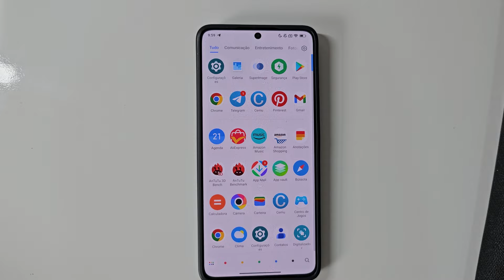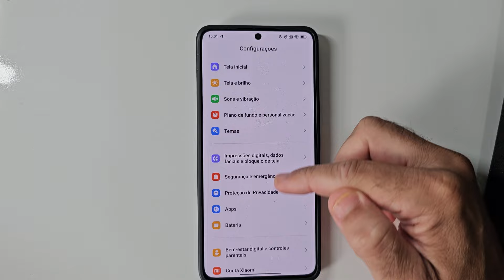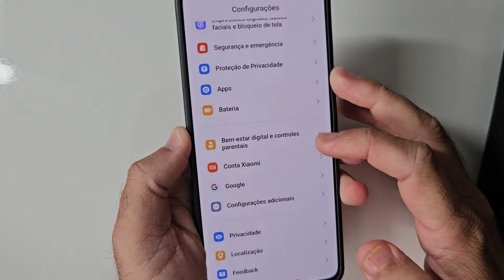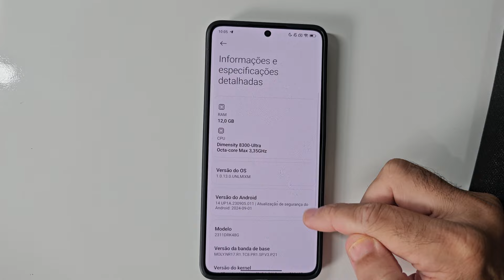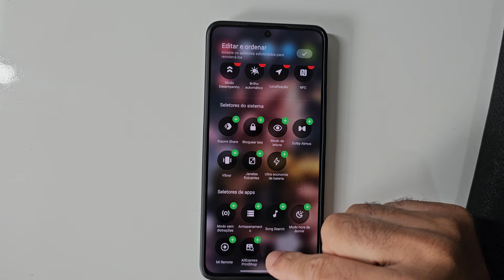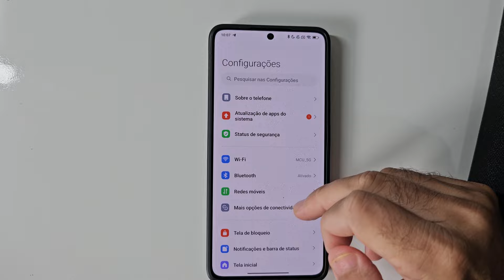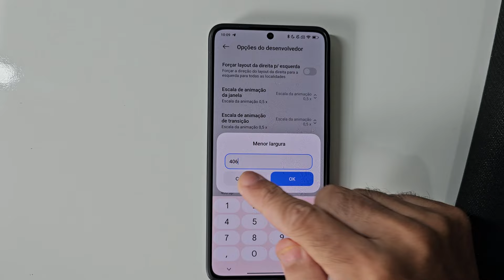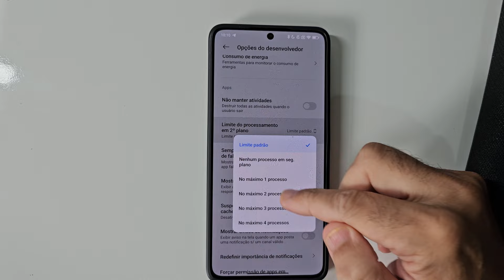COMO EVITAR O DEFEITO CRÔNICO DO POCO X6 PRO , E DEIXAR SEU XIAOMI MAIS RAPIDO E COM MAIS BATERIA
ATENÇÃO CUIDADO AO MUDAR  a menor largura
COLOCAR MUITO ALTA PODE DANIFICAR SEU CELULAR

🥰COMPRE SEU REDMAGIC 9S PRO 🥰

🟡🟡🟡MERCADO LIVRE 🟡🟡🟡🟡

📱REDMAGIC 9S PRO 12/256   (loja oficial)
💵R$ 5.185,84 🔥10x sem JUROS 🔥

🟠🟠🟠SHOPEE🟠🟠🟠

🟠🟠VAMOS APROVEITAR OS CUPONS 🟠🟠

📱POCO X6 5G 256GB/8GB - Versão Global
💵por R$1.459,00🔥 12x sem juros 🔥

🔴🔴Vídeos de Configuração 🔴🔴